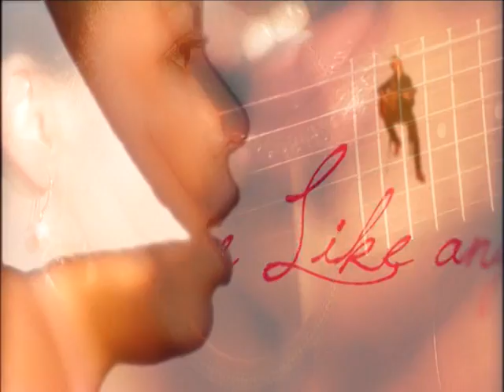Mina Agossi CLIP " Just like a lady"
clip with Phil Reptil and  Mina Agossi
JUST LIKE A LADY
copyrights Romain Da Costa/ Mina Agossi